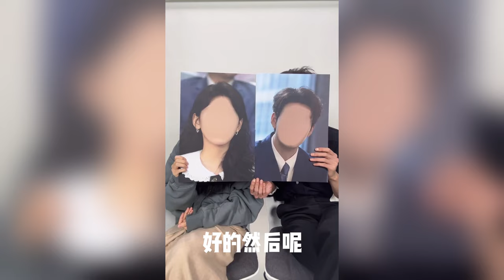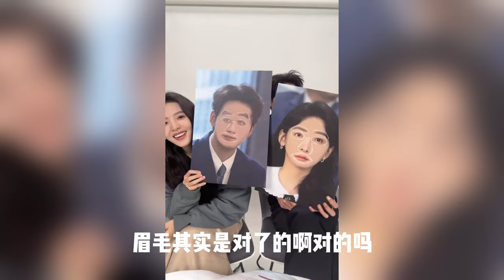[MultiSub]“瑶钱树”CP撒糖啦！天然克陈星旭的人出现了 章若楠主打有问乱答 大家就问吧一问一个不吱声| 章若楠 | 陈星旭 | 你也有今天 | 爱豆星日常